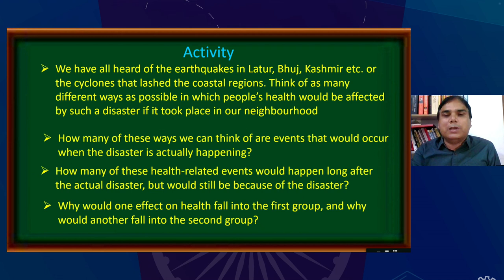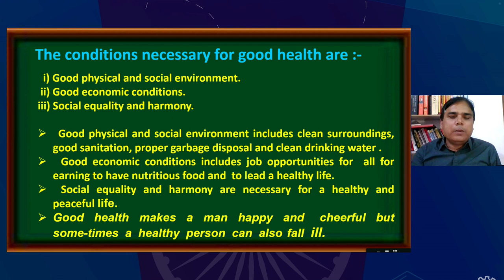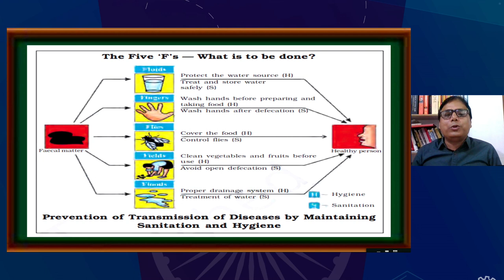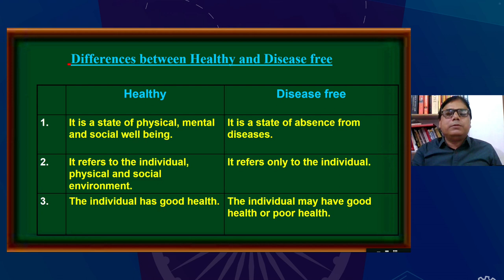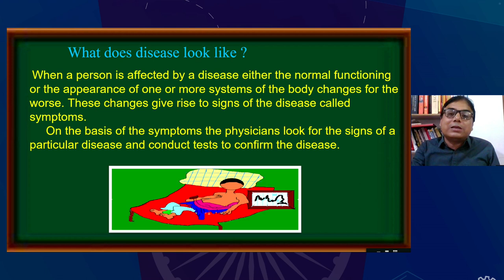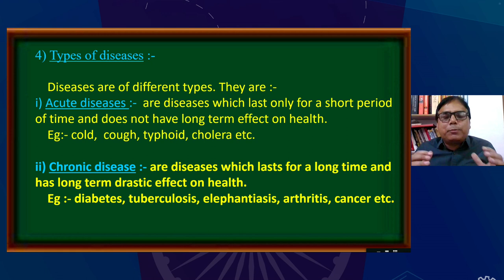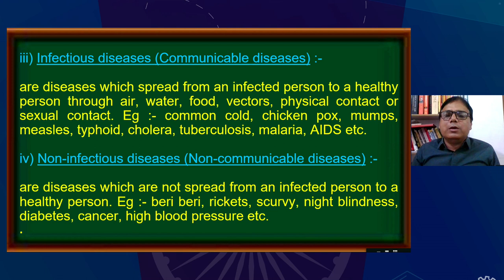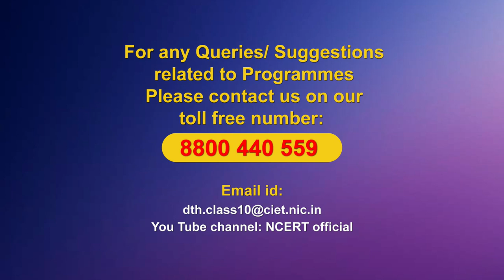Live Interaction on PMeVIDYA : Why Do We Fall ill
Sahyog Session
Mon-Fri                                             5-5.30pm

The programs can be viewed on:
1. DD Free dish channel #128
2. Zee Dish TV Channel #950
3. Tata Sky Channel #756
4. Airtel TV Channel #440
5. Videocon Channel #477
6. Jio TV App
7. ‘NCERT OFFICIAL’ YouTube Channel
3. SWAYAM Prabha App
4. ePathshala Kishore Manch App
5. Social Media Platforms of CIET & NCERT (YouTube, Facebook, Twitter, WhatsApp, Telegram)